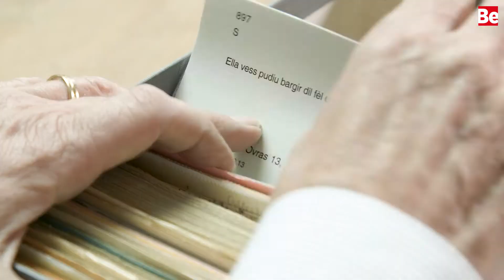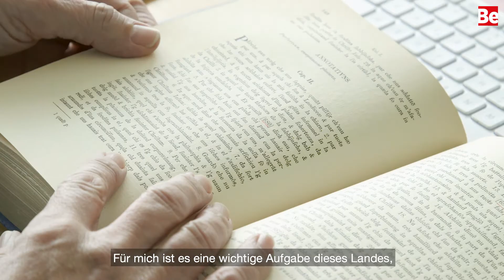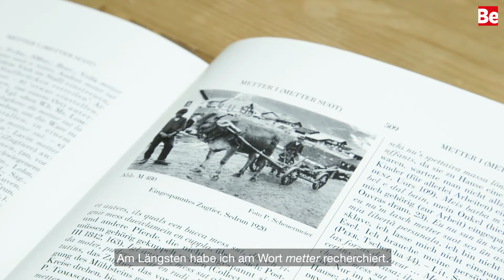Carli Tomaschett: «Für mich hat jedes Wort einen eigenen Charakter»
«Bis zur vierten Klasse habe ich kein Wort Deutsch gesprochen. Aufgewachsen bin ich in Trun in der Surselva. Schon in der Schule wurde mir klar, dass ich beruflich etwas mit meiner Muttersprache machen will. Also habe ich rätoromanische Sprache und Literatur studiert.

1990 wurde ich Redaktor beim Wörterbuch «Dicziunari Rumantsch Grischun», kurz DRG. Seit 2004 bin ich Chefredaktor. Das DRG ist eine von vier nationalen Enzyklopädien. Es gibt noch das «Idiotikon» für Schweizerdeutsch, das «Glossaire des patois de la Suisse romande» und das «Vocabolario dei dialetti della Svizzera italiana».

Die Arbeit am DRG begann zwischen 1900 und 1904. Der Indogermanist Robert von Planta liess 10000 Fragen in 16 romanischen Gemeinden beantworten. Er wollte das Sprachgut aufnehmen und den Wortschatz aller fünf Idiome erklären.

Florian Melcher und Chasper Pult, die beiden ersten Redaktoren, führten die Arbeit fort. Mit Hilfe von Korrespondenten liessen sie in 100 Ortschaften Papierbögen mit weiteren 16500 Fragen ausfüllen. Wir bearbeiten diese Unterlagen noch heute.

Der erste Teil des DRG erschien 1939. Derzeit arbeiten wir am Doppelteil 190/191, der im August erscheinen wird. Er wird wohl die Wörter «Michel» bis «minaret» abdecken.

Ruhe bewahren

Für diesen Job braucht man Sitzleder und Leidenschaft. Sonst geht man ein. Sogar in der Freizeit lese ich mich nach einer Wanderung oft noch in ein Thema ein, das mir bei einem Wort nützlich sein kann. Manche Begriffe hat man an einem Tag abgearbeitet, andere verlangen viel mehr Zeit. Für das Verb «metter» – es bedeutet «legen», «stellen» und «setzen» und noch vieles mehr – waren sechs Schachteln mit über 12000 Zetteln zu bearbeiten. Da waren die Kollegen schon froh, dass ich das übernahm. Aber als Chefredaktor habe ich immer mal wieder andere Pflichten, und so war ich mehr als drei Jahre mit diesem Verb beschäftigt. Da hilft nur: Ruhe bewahren und einen Zettel nach dem anderen abarbeiten.

Detektivarbeit

Hast ist hier am falschen Ort. Wenn man vor den Ferien noch schnell etwas fertigmachen will, kommt das bestimmt nicht gut. Denn jedes Wort ist wie ein lebendiges Wesen, das Aufmerksamkeit und Einfühlung verlangt. Das macht die Arbeit so spannend. Man taucht bei jedem Begriff in eine neue Welt ein und muss sich in akribischer Detektivarbeit damit auseinandersetzen.

Dafür gehen wir ab und zu auch in Kurse. Wenn man etwa botanische Begriffe oder Vogelarten bearbeiten muss, kann fundiertes Hintergrundwissen helfen.

Eine meiner Mitarbeiterinnen musste beim Wort «mesch» – es bedeutet «Messing», bezeichnet aber auch eine gefärbte Strähne im Haar – Coiffeurgeschäfte im Engadin und in der Surselva abtelefonieren, um herauszufinden, ob es weiblich oder männlich ist.

Die nächste Schachtel

Hierarchien gibt es nicht bei uns. Jeder nimmt sich die nächste Schachtel, sobald er fertig ist. Ich habe keine Präferenzen bei den Wörtern. Wobei klar ist, dass einem bei einem Pronomen eine etwas nüchternere Arbeit bevorsteht als bei einem Substantiv.

Einmal besuchte eine Schulkollegin meiner Tochter unser Institut. Danach sagte sie zu ihr: «Was dein Vater macht, ist stinklangweilig. Aber er scheint sehr grosse Freude daran zu haben.» Offenbar hat sie meine Leidenschaft bemerkt. Und oft findet die jüngere Generation zu einem späteren Zeitpunkt selber Gefallen an der rätoromanischen Sprache.»

Text: Manuela Enggist
Video: Jenny Keller, Balz Ruchti, Sven Wüst